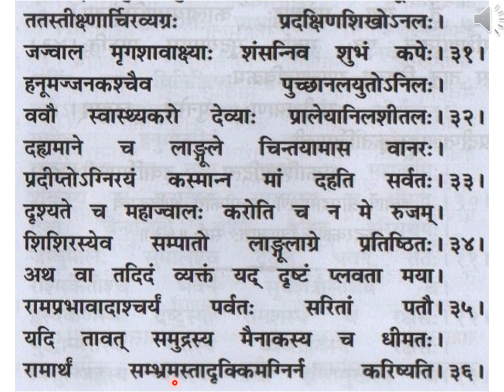श्रीमद् वाल्मीकि रामायणम् सुन्दरकाण्डम् त्रिपञ्चाशः सर्गः slokas 12-36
Srimad Valmiki Ramayanam Sundara Kandam श्रीमद् वाल्मीकि रामायणम् सुन्दरकाण्डम् त्रिपञ्चाशः सर्गः slokas 12-36 (p 226 - p 227 Gita Press publication)